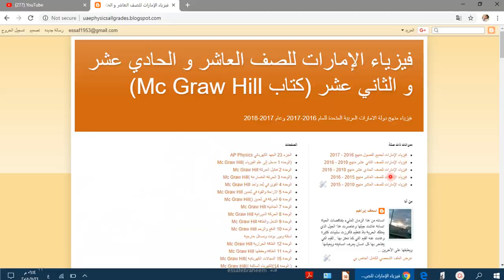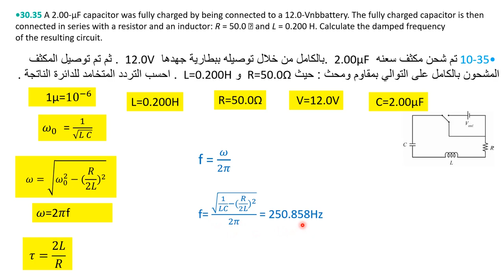فيزياء دوائر التيار المتردد مسائل التذبذب في دوائر RLC35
•30.35 A 2.00-µF capacitor was fully charged by being connected to a 12.0-Vnbbattery. The fully charged capacitor is then connected in series with a resistor and an inductor: R = 50.0  and L = 0.200 H. Calculate the damped frequency of the resulting circuit.

10-35•تم شحن مكثف سعنه   2.00µF .بالكامل من خلال توصيله ببطارية جهدها   12.0V . ثم تم توصيل المكثف المشحون بالكامل على التوالي بمقاوم ومحث : حيث  R=50.0Ω و  L=0.200H . احسب التردد المتخامد للدائرة الناتجة .